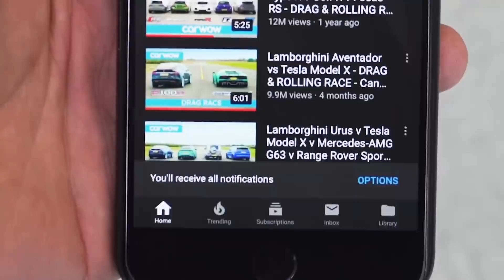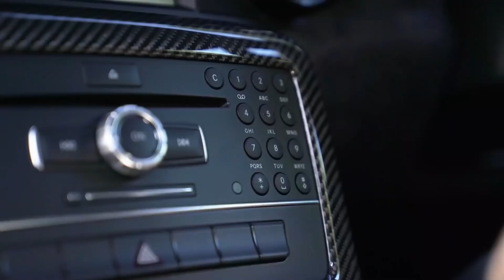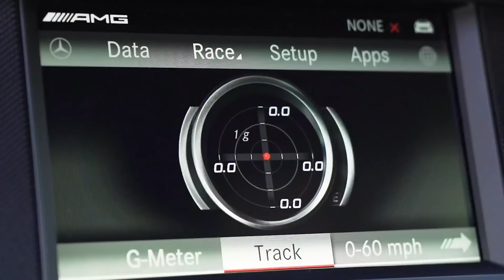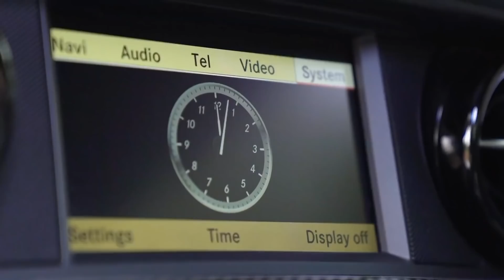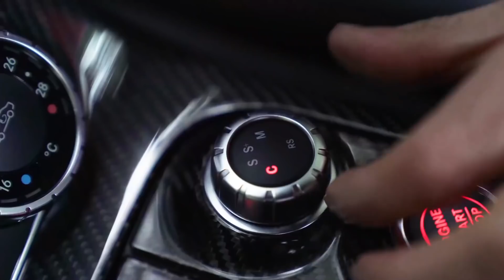Mercedes-AMG SLS Black Series reseña - ¡vean por qué vale £750,000!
¡El Mercedes AMG SLS Black Series es un superdeportivo extremadamente raro! Solo fueron hecho 150... ¡y Mat lo tiene en sus manos!

Tiene un V8 de 6.3 litros que puede generar 631hp y hoy en día si te quisieras comprar uno ¡te costará alrededor de £750,000!

Todo suena increíble pero ¿de verdad puede justificar un precio tan elevado? ¡Quédate con Mat para averiguarlo!